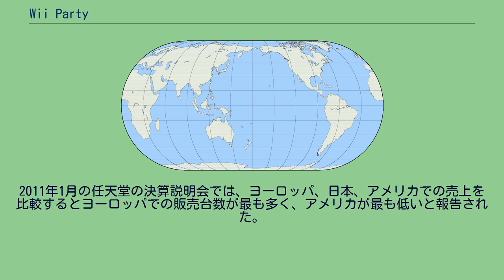Wii Party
『Wii Party』（ウィー・パーティ）は、任天堂とエヌディーキューブが開発し、任天堂より2010年7月8日に発売されたWii専用ゲームソフト。
続編として『Wii Party U』がWiiU向けに発売された。
2010年5月に行われた任天堂の第70期決算説明会で発表された。
任天堂がパーティーゲームを発売するのは『マリオパーティDS』以来3年ぶりとなる。
開発においても、エヌディーキューブの社員をはじめとした『マリオパーティシリーズ』担当経験のあるスタッフが参加している。
『Wii Sports』、『Wii Fit』、『Wii Music』に続くWiiの第四の定番ソフトとして発売をした。
登場キャラクターはMiiで、Miiを使って様々なゲームに挑戦することができる。
数量限定でWiiリモコン（白またはピンク）同梱版も存在した。
2011年11月下旬からはWii本体とWiiリモコンプラス（ピンクおよびWii本体色）同梱版が数量限定で発売された。
日本版のテレビCMには、『New スーパーマリオブラザーズ Wii』や『マリオカートWii』（2010年春からのバージョン）、『スーパーマリオギャラクシー2』に引き続き、人気アイドルグループ「嵐」を起用している。
日本ゲーム大賞2011年間作品部門優秀賞受賞。
このソフトが任天堂が展開していた『Touch! Generations』ブランドの最後のソフトであった。
テレビ画面とWiiリモコンの両方を活用したモード。
2 - 4人に対応している。
COMのMiiとは遊べない。
同社の『マリオパーティ』シリーズに近い、リモコン操作に重点が置かれたミニゲームを軸としたモード。
1 - 4人に対応している。
2人プレイ専用のモードだが、1人プレイでもできる。
（相性チェックを除く） 開発は主に任天堂の子会社であるエヌディーキューブが担当した。
エヌディーキューブには過去にハドソンで『マリオパーティシリーズ』の開発に関わっていた開発者が在籍していたことから、任天堂が主人公にMiiを使ったパーティゲームの制作を持ちかけ、開発がスタートした。
『マリオパーティシリーズ』と違い、プレイヤーの分身であるMiiが操作キャラクターであり、そのことから定められているゲーム中でのMiiの扱いについてのルールを踏まえて開発しなければならなかったことが大変であった、とエヌディーキューブの開発者は語っている。
またそれ以上に「Wii」の名前を冠した「Wiiシリーズ」のゲームとしてリリースすることから、「新しいチャレンジ」をすることが任天堂側から要求されており、そのハードルを超えることが難しく、開発が予定よりも大幅に遅延した。
最終的に、「Wiiリモコンを隠す」という発想から生まれた「リモコンかくれんぼ」を思いついたことから、「リビングパーティ」と名付けた一連のゲームが生まれ、任天堂内の『Wii Sports Resort』や『Wii Fit Plus』開発チームからのフィードバックも受け、発売に至った。
本作は賛否両論ながらどちらかといえば好意的な評価を批評家から受けており、Metacriticのスコアは100点中68点である。
GameSpotは10点中8点としており、バラエティに富んだミニゲームやモードを称賛している一方で、かなりの数のゲームをプレイするまでのロード時間が長いことや特定のモードをプレイし続けることに対するインセンティブが多くないことなどを指摘している。
「Nintendo World Report」も10点中8点としており、「『マリオパーティ』におけるよくある不満点は、数多くのトラップや対戦相手が操作している際の待ち時間といった要素がゲームプレイを止めさせてしまうほどに多いことだが、Wii Partyではゲームスピードが上がったことで回避できている」と述べている。
IGNは10点中7点とし、"pretty good game"ではあるものの、過去の同種のパーティゲームより優れてはいないと述べている。
GameTrailersは7.9点をつけており、「少数のダメなモードやいくつかのコントローラーの小さな問題を除いて、大きな欠点はなかった」と述べている。
Game InformerのPhil Kollarは否定的なレビューを投稿しており、80以上...